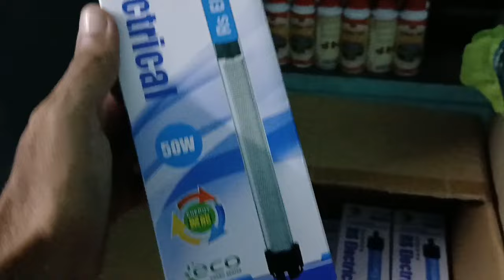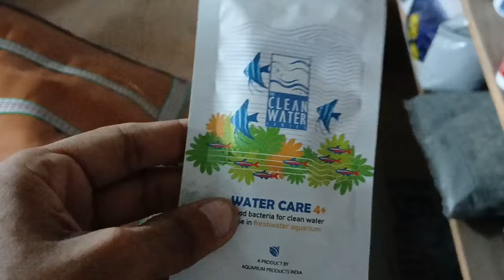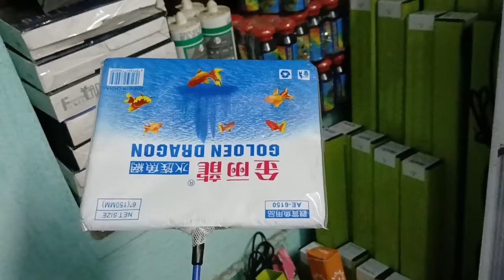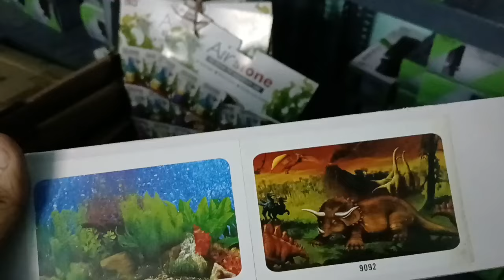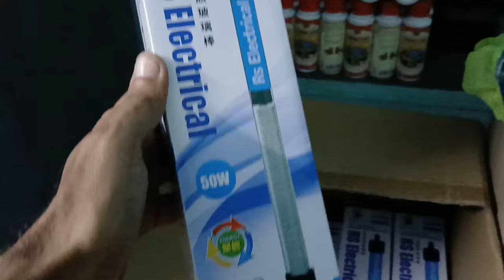এবার থেকে পাখির ও রঙিন মাছের ঔষধ পাবেন খুব সস্তায় rishra aquarium fish shop hooghly pet market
fish widow fish koi carp fish koi fish tetra fish imported discus variety
silver dollar shark fish discus fish tiger barb gourami peacock bass frontosa

recent aquarium fish plant lucky bamboo flower vegetable price update
aquarium shop in whitefield new aquarium fish
 price for aquarium
 aquarium shop price
 shop review
Dakhanswar aquarium fish market
aquarium fish sale in india rishra bally uttarpara kolkata india
aquarium fish market aquarium fish
 fish for sale
aquarium fish price 2023
2 feet aquarium best
lowest price aquarium fish 2024
aquarium fish arowana price big monstar
serampore fish pet market fish tank decorations fancy moulded tank puri hindi English today sunday decorations tropical beginners setup guppy fiber bowl fish food premium pellet sinking ankurhati sakrail cti home bally howrah bangladesh nadia rishra damjur dankuni galiff street 5 five point asia
shyam bazar fish market aquarium shop home delivery
pet market in kolkata
cheapest shop in kolkata
court tiger barb tetra Dog market
serampore Bird market
 Pet market location West bengal india
serampore Pet market HOOGHLY West bengal
Big all Serampore Pet market opening time
Serampore Pet shop ankurhat
serampore Pet shop opening time
konnagar Pet market fish market
konnagar Dog Market
 Bird market
Fancy guppy axolotl Pet market opening time মাছ
hooghly pet market
fish shop
aquarium shop
Planted aqua scape visit
fish
new shop
ANKURHATI aquarium fish market
Fancy moulded
Best new aquarium offer accessories all variety
Fish vlog aquarium vlog fish farm City of joy kolkata market
biggest aquarium  market in of or treatment white poop pop eye fin rot blooting শ্রীরামপুর পশু পাখির  রঙিন মাছের পাখি হাট
colour fish farm  colour fish blog vlog new shop visit ankurhati hat haat stizu special cute
kolkata galiff street Pets market
 Fish Dog Market  bird market
pet pets pets vlog  petlover petlovers
kolkata galiff pet market
aquarium মাছ fish vlogs  colour fish aquarium fish aquarium hobby konnagar kolkata galiff street exotic pet fish market galiff street market kolkata
youtube video
fish pet dog
dakshineswar pet market
dakshineshwar aquarium fish market
dakshineswar Dog market bird market
Offer  fish market in kolkata cheapest cheap online delivery online shop pet market near me
dakshineswar aquarium accessories market
Kolkata galiff street aquarium crawford
dakshineswar Kali temple
dakshineshwar bus stop
serampore guppy 2024 market গালিফ
dakshineswar pet mumbai
Kolkata galiff street low price fish দক্ষিণেশ্বর অঙ্কুরহাটি গ্যালিফ স্ট্রিট bagbazar garia gariahat uluberia guma birnagar
serampor pet market low price aquarium fish
chandannagor chandannagar aquarium fish market bazar mach dam Road dealer